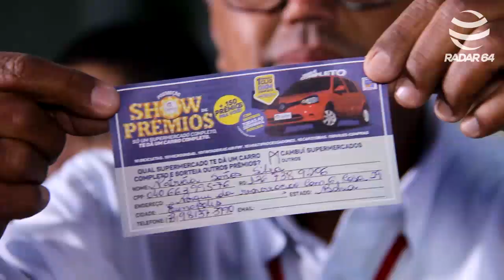Moradora do bairro Renovação ganha carro zero km da promoção do Cambuí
Sorteio final, aguardado com muita expectativa, aconteceu na filial de Eunápolis